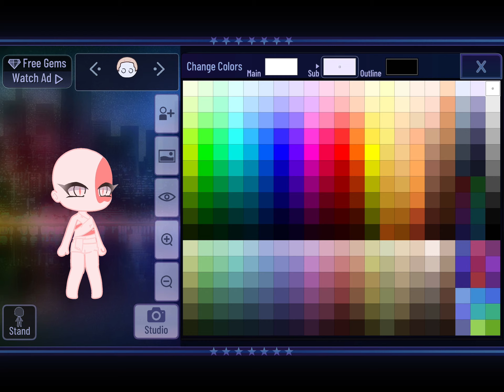Omg omg 😳 I found a new hack in gacha club